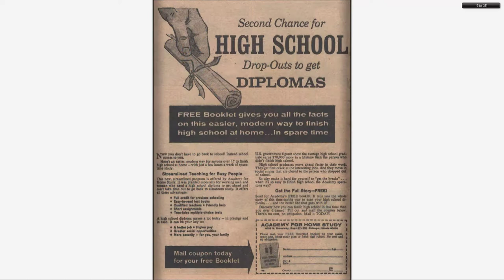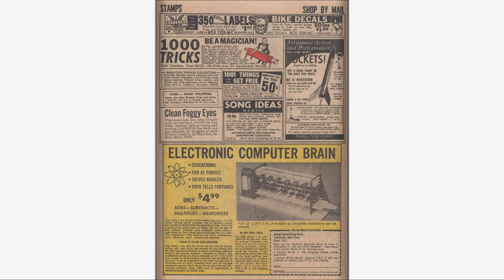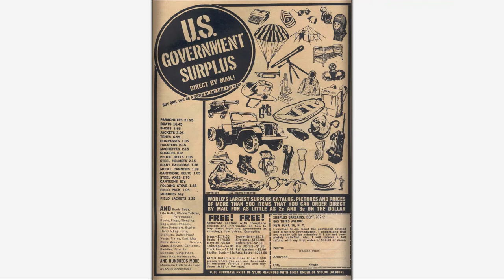196703 Kid Colt Outlaw v1 133